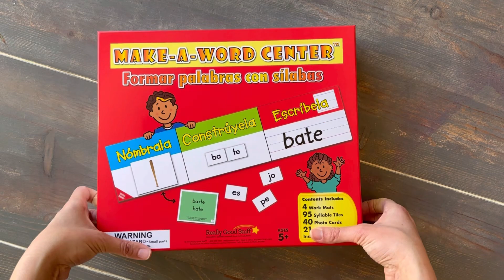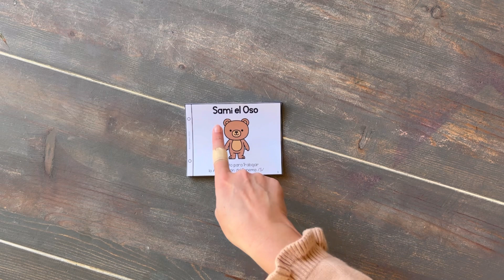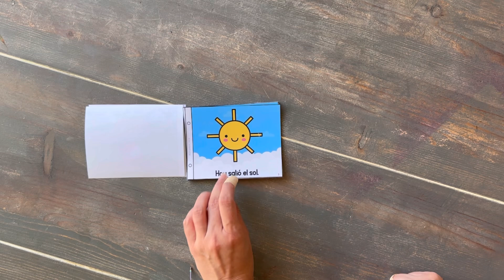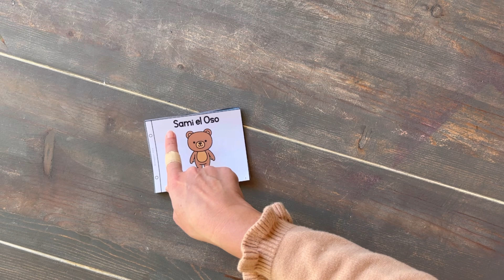3 steps to encourage a child to read in Spanish - part 2!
Binder rings